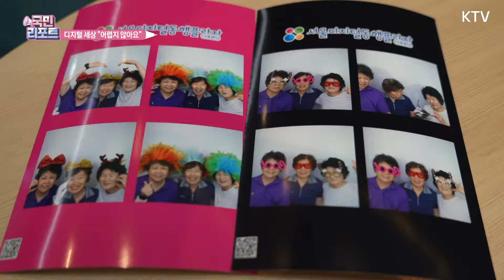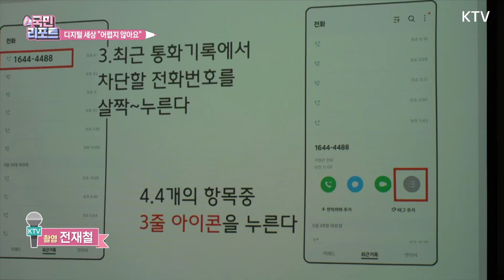키오스크 어렵지 않아요, 디지털 쉼터 인기 [국민리포트]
앵커)
디지털 기술의 빠른 발달로 IT 기기 활용에 익숙하지 않은 어르신들은
일상 속에서 곤란할 때가 많은데요.
스마트 폰 사용법부터 키오스크 주문, AI 바둑 대결까지
자연스럽게 디지털 세상과 친구가 되는 쉼터,
'디지털동행플라자'가 문을 열었습니다.
어르신들의 큰 호응을 얻고 있는데요.
이충옥 국민기자가 다녀왔습니다.